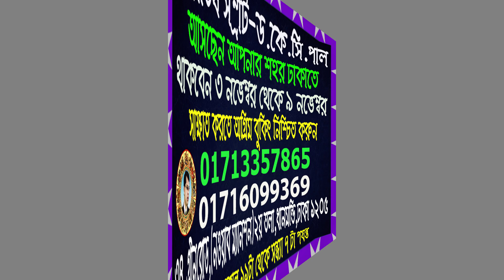আপনার ভাগ্যফল জানতে দেখুন সাপ্তাহিক প্রশ্নোত্তর পর্ব-৭০।Dr.Kartick Chandra Pal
আপনার ভাগ্যফল জানতে দেখুন সাপ্তাহিক প্রশ্নোত্তর পর্ব-৭০।

খুলনা অফিসঃ
৩১ আহসান আহমেদ রোড (২য় তলা), পি.টি.আই মোড়, খুলনা - ৯১০০

ঢাকা অফিসঃ
৩৪ গ্রীন রোড, নওয়াব ম্যানসন (গ্রীন লাইফ হাসপাতালের পাশে)